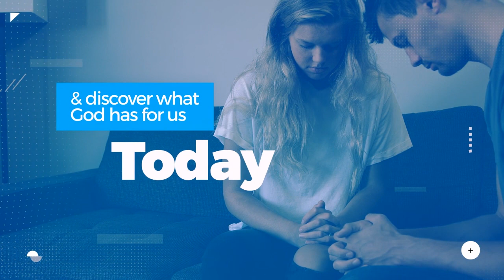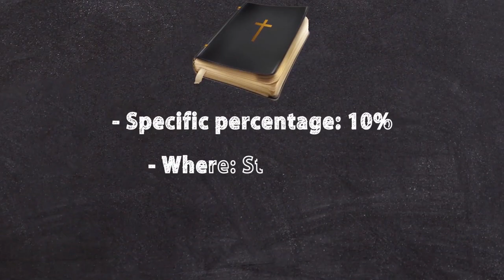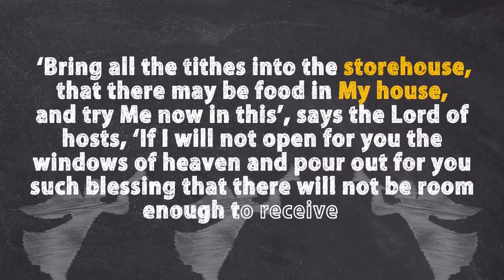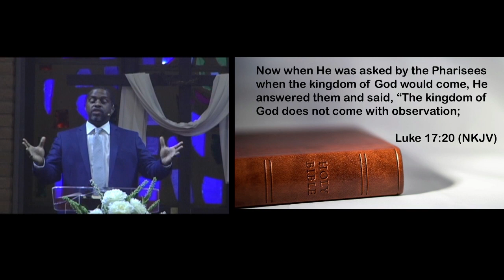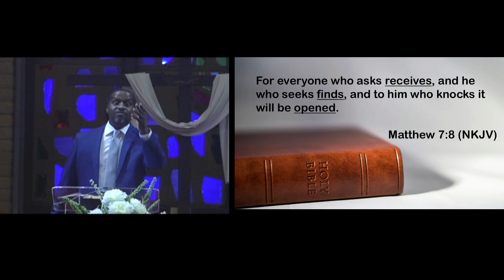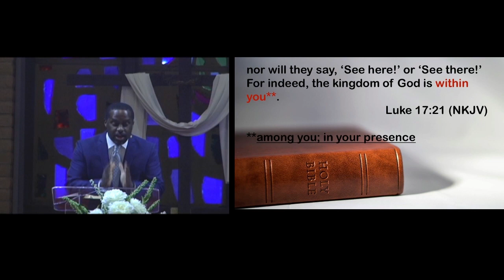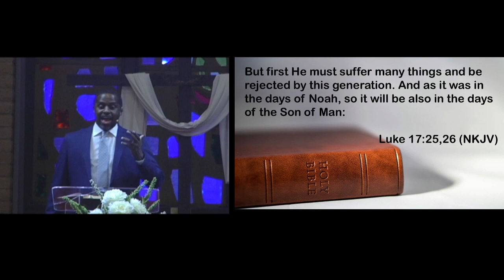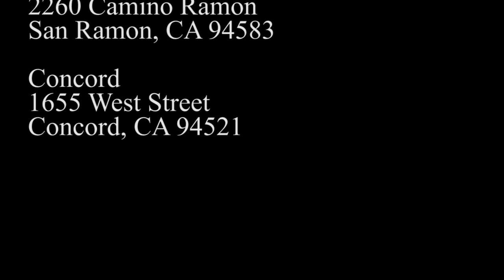Remember Lot’s Wife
Joint Worship service of the San Ramon Valley and Concord International Seventh-day Adventist Churches

Sermon by Pastor Gresford Thomas